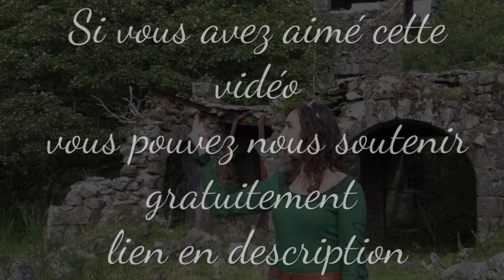Et si les princesses DISNEY été des Tueuses/Dark - Fan Arts - AnEclipseAtDusk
Réseau sociaux :
Pour nous soutenir :
Nous contactez :
►Skype : LesSuccesseurs
Remerciement :
/!\ IMPORTANT /!\